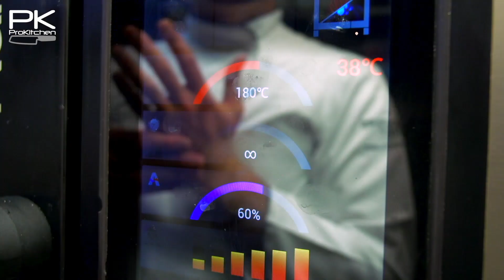Ricetta - Il pane nero ai 7 cereali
Ciao Amici, in questo video vi mostro, una serie di giornate con uno dei miei migliori allievi, in questo caso si tratta di Rafael Nistor. Vedrete i suoi primi approcci nel mondo della cucina Gourmet!
Buona visione.
grazie :) Spediscilo qui:
Luca Di Martino
presso Ristorante Borgia
Via Washington, 56, 20146, Milano